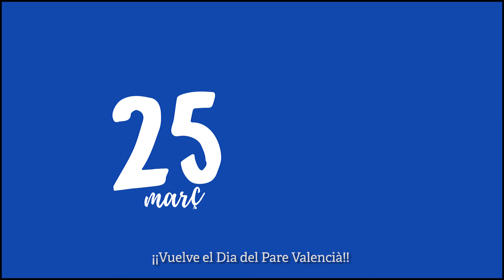Dia del Pare Valencià 2018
En unas semanas donde vuelven muchas cosas, los padres pueden estar tranquilos.

¡El Dia del Pare Valencià ha vuelto! Y lo hace con grandes regalos un año más.